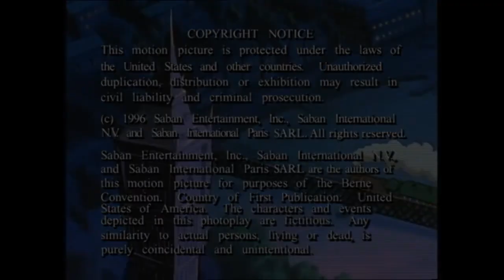Saban's Adventures of Oliver Twist - Episode 3 - Show Time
This is a nice tv series that I didn't know. I never saw it. But after I wach it how can you possibly not fall in love with this cute stories?

Regie e plot:
During a game of tag and after retrieving Oliver's locket from the sewers, Oliver, Dodger, and Charlie acquire an alligator from the sewers, hoping to start up a show with Annushka as well behind Fagin's back since the latter refuses to keep it, but Bill Sykes takes charge for the show. For that, Dodger sets the alligator loose on Bill, then sets it free when they realize she has a family of her own. Then, Fagin arrives and takes the earned money to pay for the damages caused by the alligator earlier.
Credits and Copyright: Sony Picture.

Basic story
Oliver escapes the orphan house and is on the run. While on the run he meets Dodger and together they go to Fagin. Fagin is the boss of a little gang and Oliver must prove himself, if he is worthy to stay; the orphan lord will stop at nothing to bring Oliver back.Oliver and his friends, Dodger and Charlie, are making it a mission to find Oliver's mother and they make adventures along the way.

Saban's Adventures of Oliver Twist (French: Les Nouvelles Aventures d'Oliver Twist, lit. "The New Adventures of Oliver Twist", also known as Oliver Twist) is a children's animated series created by Saban Entertainment. The series first aired in the United States from 1 February 1996 to 12 February 1997 through Saban's syndicated "Saban Kids Network" strand, totaling 52 episodes. The series began airing in France on TF1 on September 1, 1997.
Ownership of the series passed to Disney in 2001 when Disney acquired Fox Kids Worldwide, which also includes Saban Entertainment.
Loosely based on the 1838 novel Oliver Twist by Charles Dickens, the series features anthropomorphic animals and occasionally humans.

Characters
Oliver Twist (voiced by Mona Marshall) - A dog. An orphan on the run from the workhouse, trying to earn the respect of his friends Dodger and Charlie and hoping to find his mother, whom he got separated from.
Artful Dodger (voiced by Brianne Siddall) - A rabbit. A cunning sort who is full of ideas.
Charlie Bates (voiced by Tony Pope) - A pig. A laid-back sort who is pretty accident-prone and greedy for food.
Nancy (voiced by Mona Marshall) - A cat. A courteous and kind sort, who dreams of becoming an actress and stays with Fagin's fellowship.
Princess Annushka (voiced by Barbara Goodson) - A dog. She is a runaway Russian princess who gives little regard for the boys and stays with Fagin's fellowship.
Fagin (voiced by Bob MacGarva) - An old red fox. Leader of the fellowship of young thieves.
Mr. Bumble - An old wolf. The master of the workhouse. Frequently sends out his two cat goons, Scratch and Sniff to try to capture Oliver and if possible, his two friends as well.
Bill Sikes - A brown bear. A brutish ruffian of a man who makes threats by extortion and intimidation to gain his money. He is sometimes accompanied by a gang of thieving river rats with Big Cheese as his second-in-command.

Please don't forget to support like and subscibe!

Only in English from 1st ep. to 29th ep.
The full series is about 52 episodes. In DVD and English has been published until the 29th episode. The rest of the episodes are in Czech or Russian language who knows why...Ask Disney!